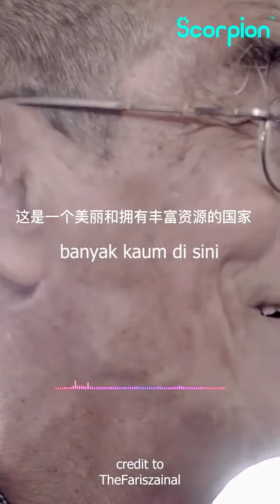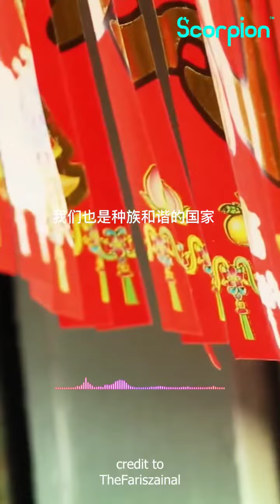PRN MALAYSIA 2023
Malaysia merupakan sebuah negara yang kaya dengan sumber-sumber.

Ia merupakan sebuah tanah air bersama bagi tiga kaum utama dan pelbagai budaya daripada kaum minoriti.

Ia juga adalah sebuah negara di mana kita hidup dalam keharmonian, saling menghormati, dan menerima satu sama lain.

Di sini, terkandung kenangan-kenangan berharga bagi kita.

Malaysia adalah tempat kita pulang,
Bersama sanak saudara dan rakan-rakan kita.

Kita semua berharap agar Malaysia menjadi lebih baik dari masa ke masa.

Pemimpin negara akan membentuk masa depan Malaysia.

Setiap undi rakyat adalah sangat penting.

Semoga semua dapat memberi masa yang berharga untuk pulang mengundi.

Selamat kembali ke rumah kepada pengundi-pengundi dari enam negeri.

Terima kasih atas usaha anda untuk masa depan Malaysia.

Mari kita bersama-sama menantikan sebuah Malaysia yang lebih baik ❤❤